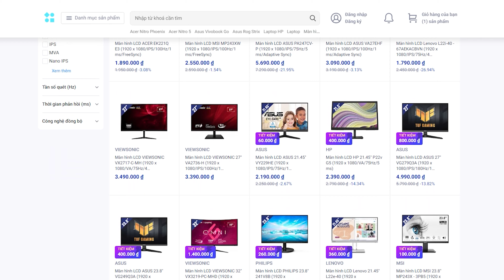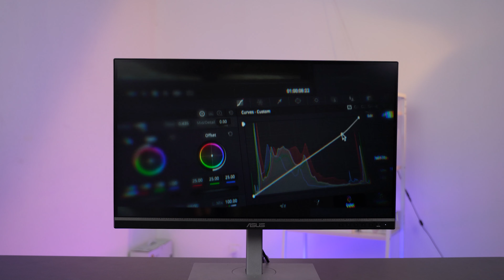Làm sao để lựa chọn màn hình ĐỒ HỌA phù hợp?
Nhu cầu sở hữu cho mình một màn hình làm đồ họa đang ngày càng lớn. Tuy nhiên để chọn cho mình một màn hình để làm đồ họa phù hợp là một điều hết sức khó khăn. Video này các bạn hãy cùng Tiến Domo tìm hiểu những tiêu chí như thế nào để chọn mua một màn hình làm đồ họa phù hợp với mình nhé.

Timeline Video